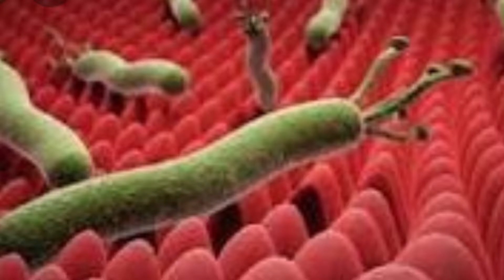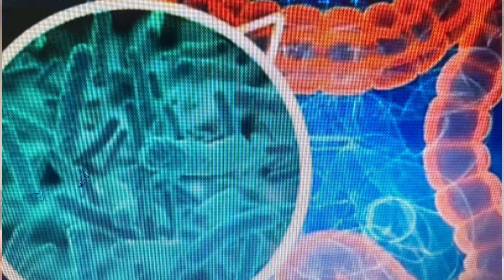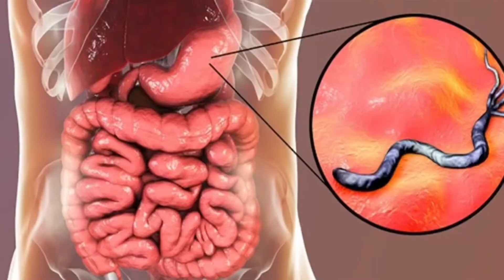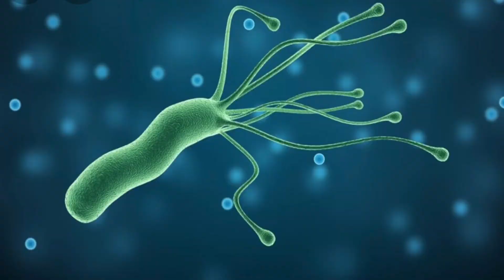تخلص نهائي من جرثومة المعدة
كيف نتخلص من جرثومة المعدة:
١-لبان المستكة
٢-عصير الكرنب
٣-مخلل الكرنب
٤-زيت جوز الهند
٥-زيت الاوريجانو
٦-العرق سوس
٧-الماء بالليمون وخل التفاح
٨-البيتين هيدروكلوريد